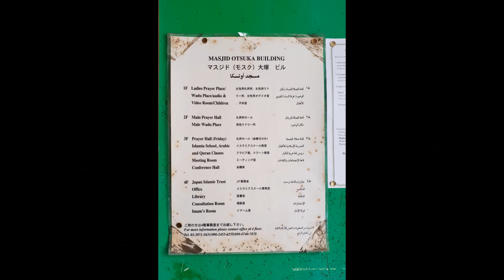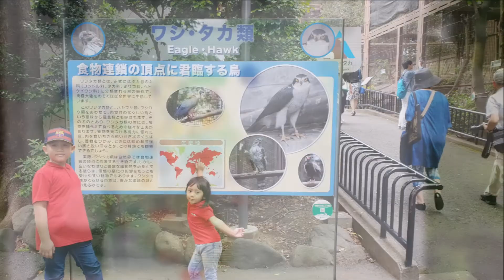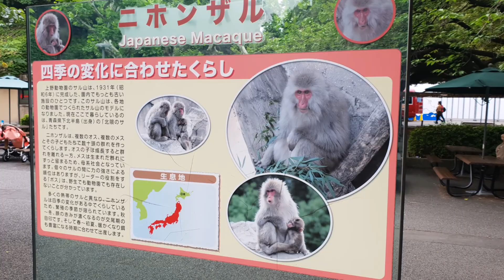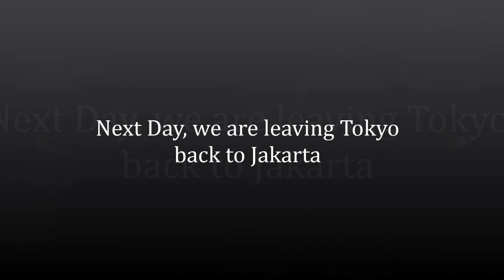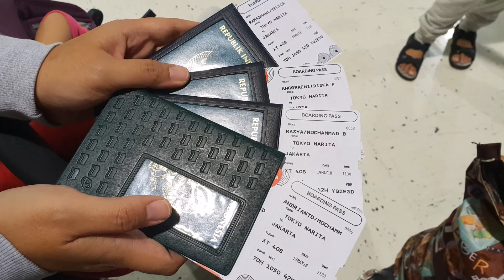Family Trip Tokyo 15 -19 May 2018 Part 2 JalanCermat.com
Day 4: (18 May 2018)
- Going to Disney Store
- Going to Otsuka Masjid for Friday Praying
- Going to Ueno Park & Zoo
- Going to Asakusa Sensoji Kanon Temple
- Breakfasting at Naritaya Halal Ramen Asakusa
- Watching "Kanda Matsuri Festival"

Day 5: (19 May 2018)
- Going back to Narita Airport from Tokyo Station with Keisei Bus
- Going back to Jakarta with Airasia

End of video Family Trip Tokyo 15 -19 May 2018 JalanCermat.com